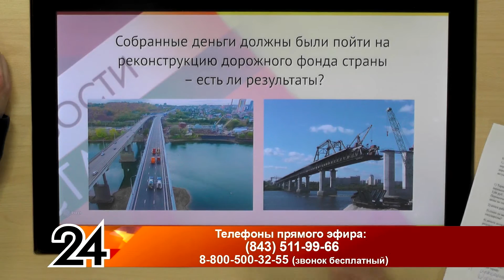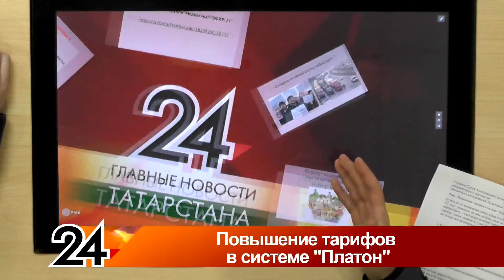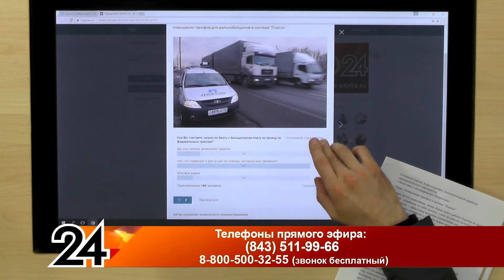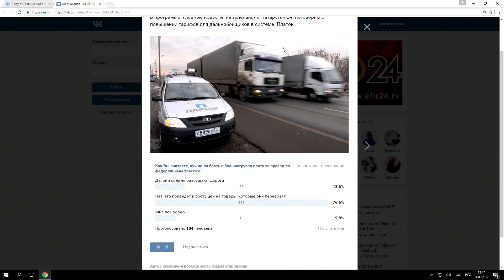Главные новости - Повышение тарифов в системе "Платон"